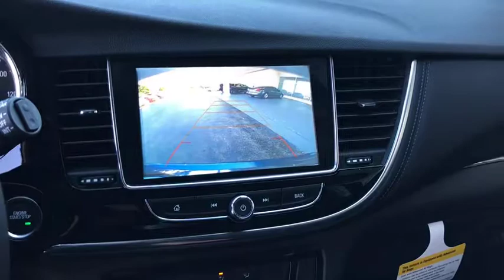2019 Buick Encore Gurnee, Waukegan, Kenosha, Arlington Heights, Libertyville, IL B1044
Deep Azure Metallic [LISTING TYPE] 2019 Buick Encore available in Gurnee, Illinois at Anthony Buick. Servicing the Waukegan, Kenosha, Arlington Heights, Libertyville, IL area.

 The new 2019 Buick Encore in Gurnee, ILLINOIS answers the call for upgraded luxury. This vehicle is set to take you on many road trips. Its a v4 Deep Azure Metallic SUV that defines spacious comfort. Want to learn more about this 2019 Buick Encore? Contact Anthony Buick GMC.